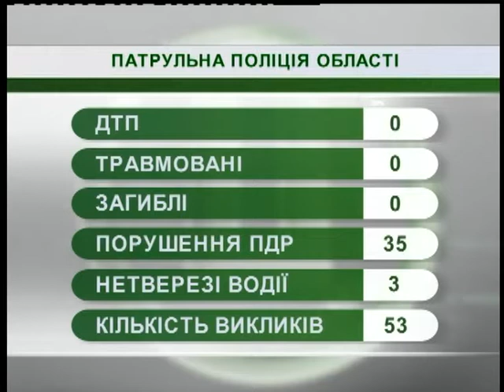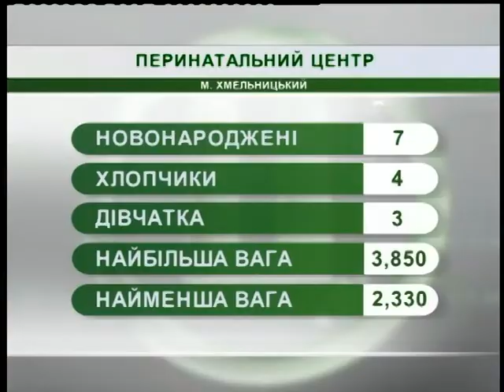06.12.2018. Новини. 08:00